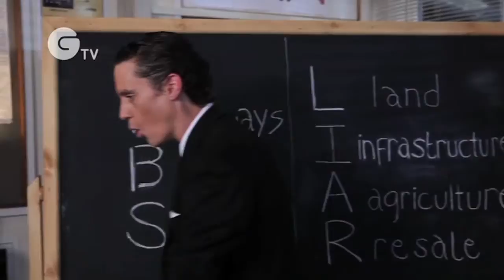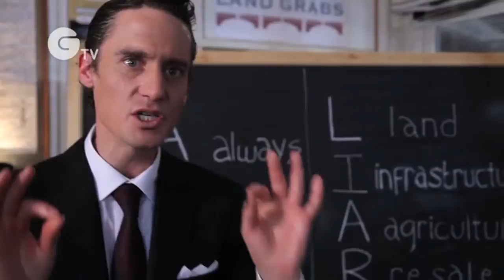Glen, Gary and Ross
A spoof of the film Glengarry, Glen Ross, Oxfam begin their campaign calling on investors, national governments, and international organisations to take a variety of measures to put a stop land grabbing.

Author: Oxfam
Copyright: Oxfam